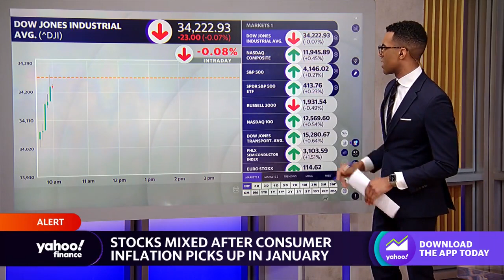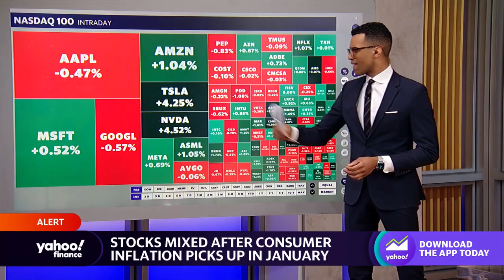Stocks turn higher in early trading, Tesla and Nvidia pop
Yahoo Finance Live’s Brad Smith breaks down how stocks are moving in intraday trading.